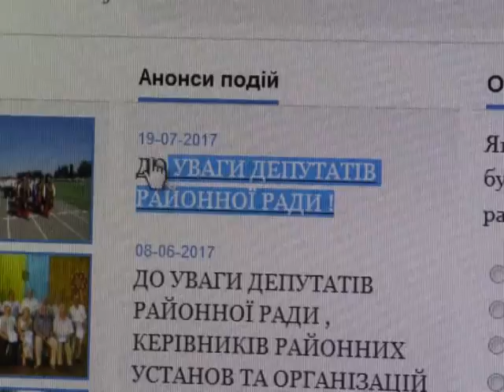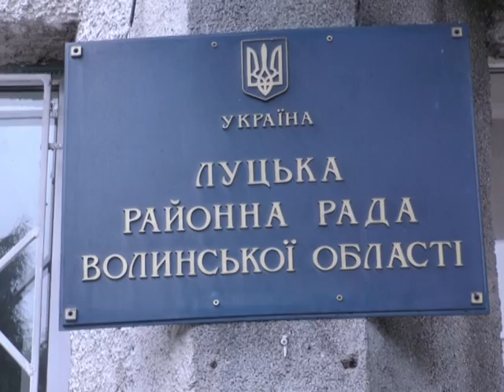САЙТ РДА 21 09 2017